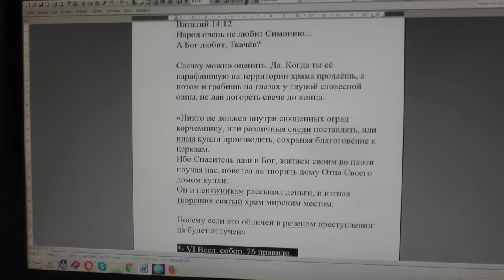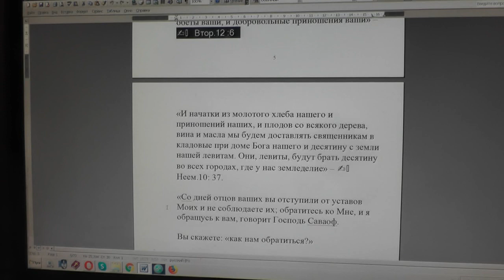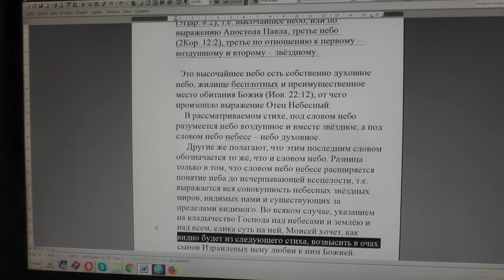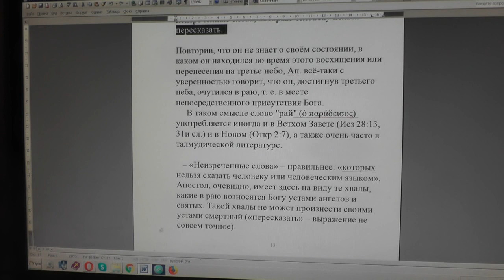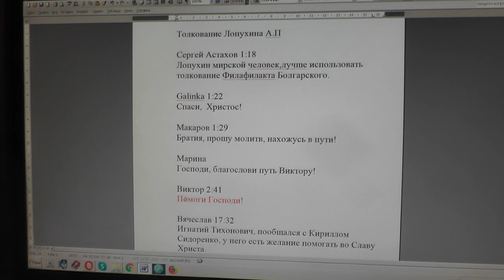№1428. События дня. 1Кор. 12: 28 И иных Бог поставил в Церкви, во первых, Апостолами. 10. 11 2019